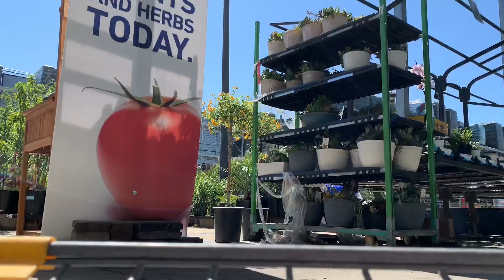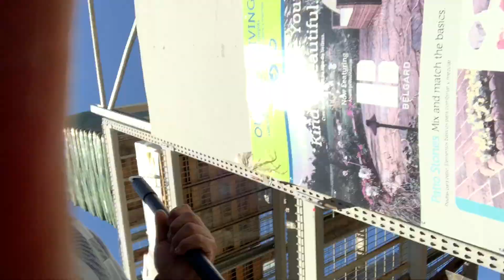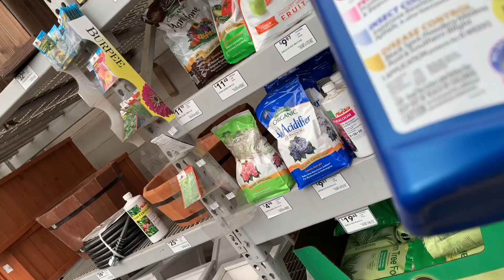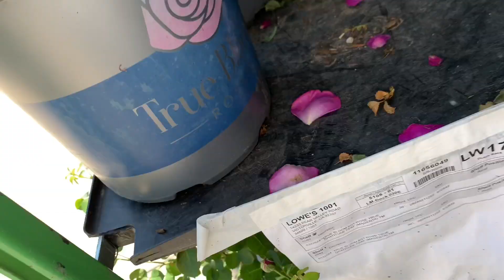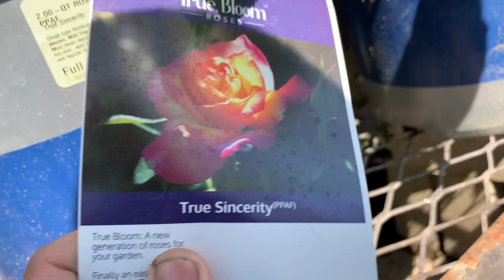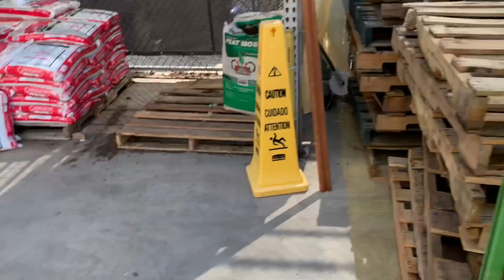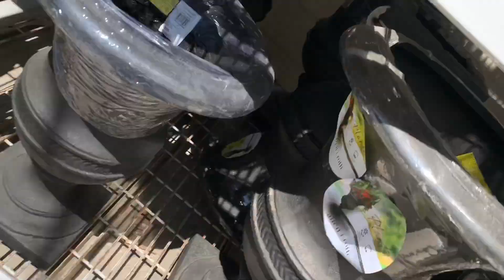Working At Lowe’s ( I might do this again LOL)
California Lowes # Vlog 1 # First Time Vlog
Today’s video was me attempting to Vlog for the first time at work lol another one might come 🤷🏼‍♂️😂😂😂😂